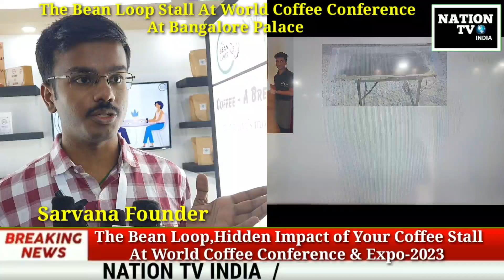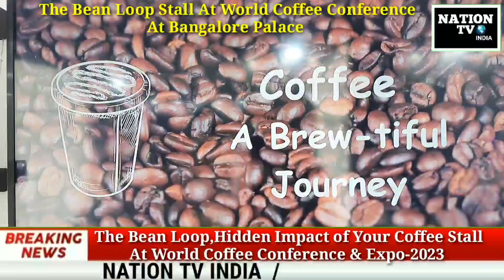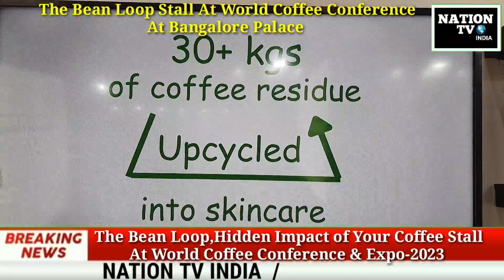The Bean Loop Hidden Impact of Your Coffee Stall At World Coffee Conference & Expo Bangalore palace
The Bean Loop Hidden Impact your Coffee Stall At Bangalore# Palace
world Coffee Confer& Expo-2023
from 25th to 28 September 2023
\Nation tv Report Bangalore#on